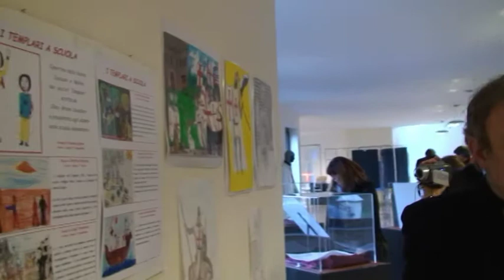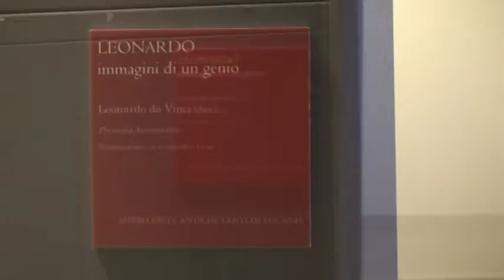Vaglio Basilicata: I Templari e il loro Tempo - 2. Convegno con Andrea Pamparana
Museo Antiche Gente di Lucania